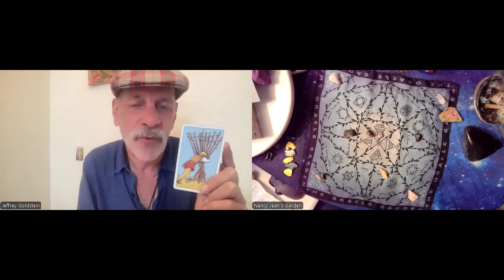Resolving Weekly Wonderings with @NancyJeansGarden October 18 October 24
Resolving
Weekly Wonderings with  @NancyJeansGarden
 October 18  October 24
 TAROT CLASSES begin October 8

Nancy and I are offering our six week tarot class again
STARTING OCTOBER 8

A 5 card Tarot reading and a 5 stone intuitive reading.Body mind spirit grounding clarity@NancyJeansGarden and I read on 5 energies weekly.

Big Announcements
Adding Meditations available for purchase

I am a healer I specialize in
Pendulum clearing

and IET
integrated Energy Therapy
as well as intuitive Tarot readings
 Blessings and Thank You